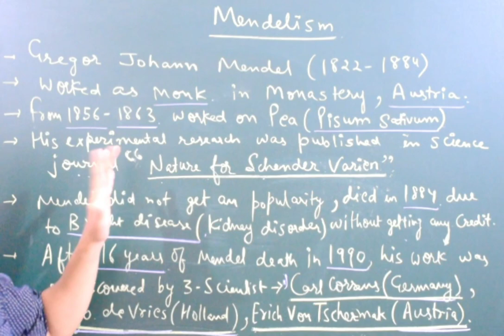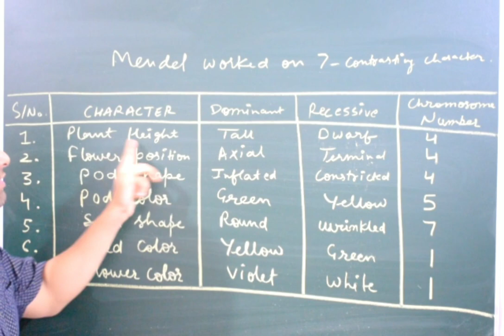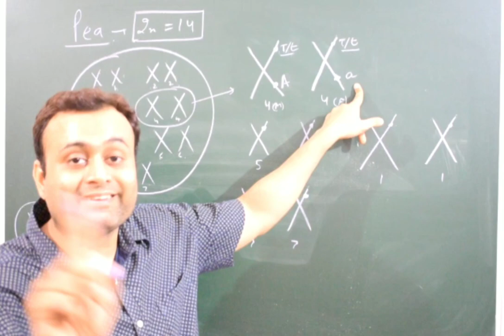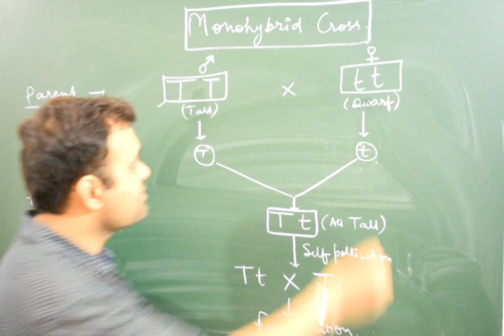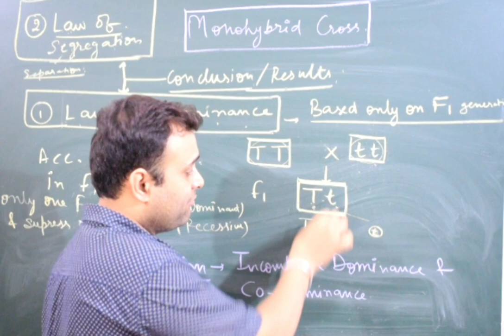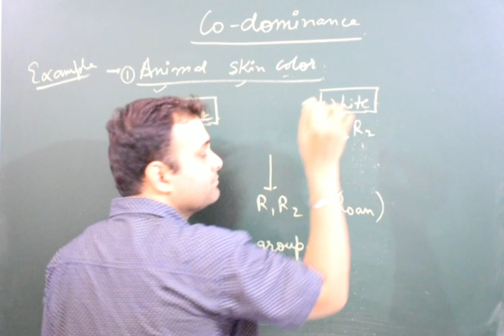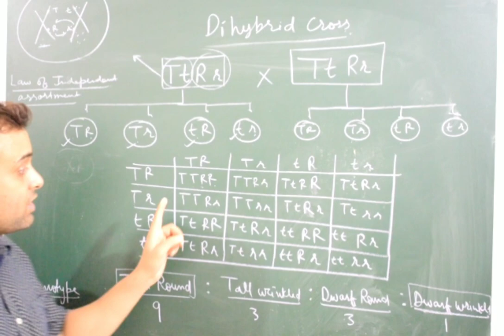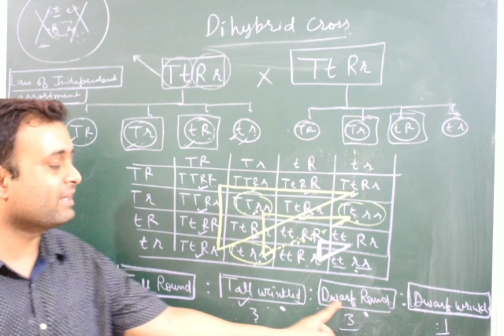Class-12, Chapter-5. Principles of Inheritance and Variations